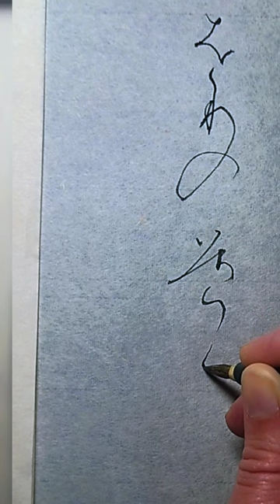吉野山こぞの枝折りの道かへてまだ見ぬかたの花をたづねむ（西行）